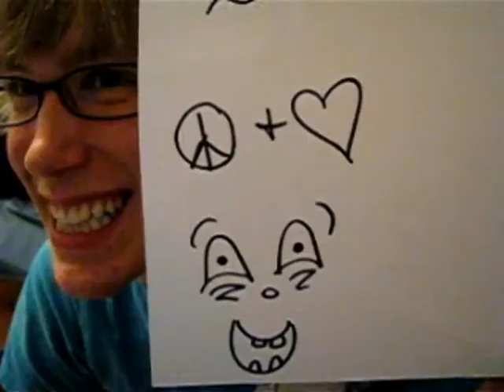[048] chips, poor trees, && danity kane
I had to shoot this 3 times. I am so dedicated, it kills me!